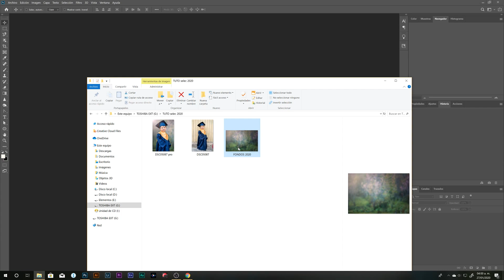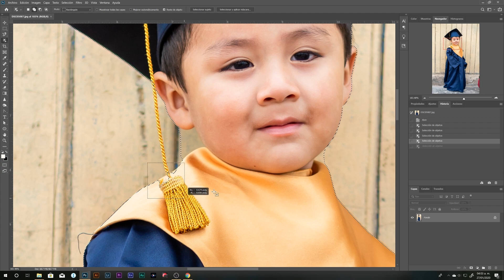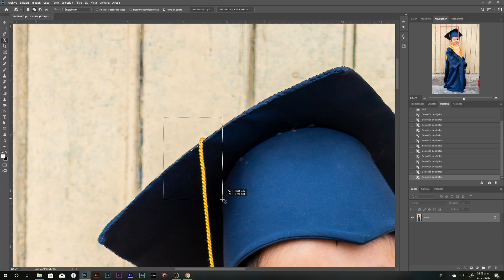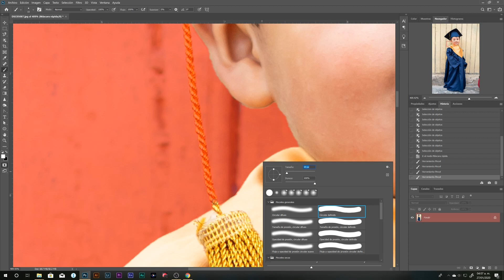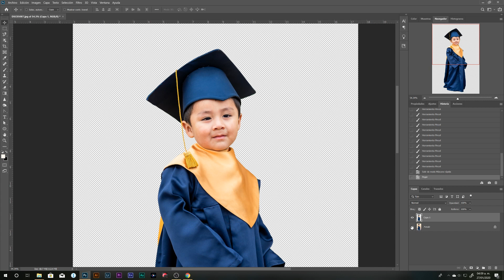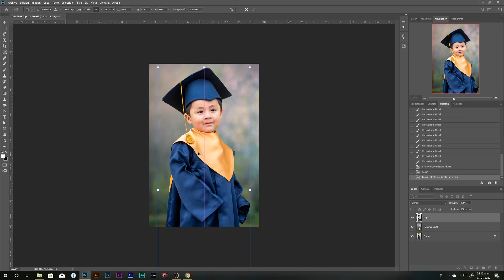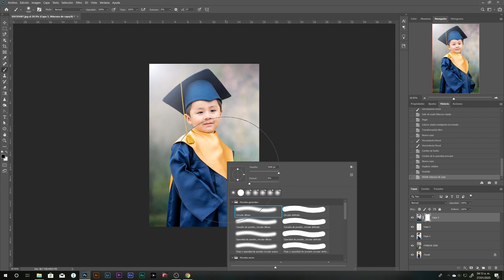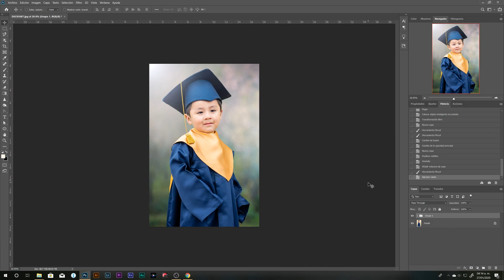Tutorial Selección de objetos Photoshop 2020 más Efecto fotografía de estudio / KAMES STUDIO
░░████▌◢◣◢◣◢◣◢KAMES STUDIO◣◢◣◢◣◢◣ █████░░░

░▌Tutorial Selección de objetos con un efecto de fotografia de estudio facil y rapido - Kames Studio/KAMES STUDIO/. Un tutorial rápido y sencillo espero que les ayude señores y señoritas. Saludos▐░

▌LINK DE DESCARGA MATERIAL A TRABAJAR!!!

▌MUSIC 1 ◣ ♪ Adrián Soler - Till the summer | [iCC Release] ♪